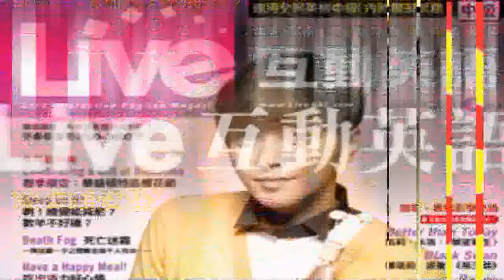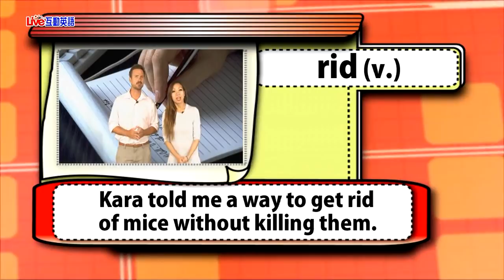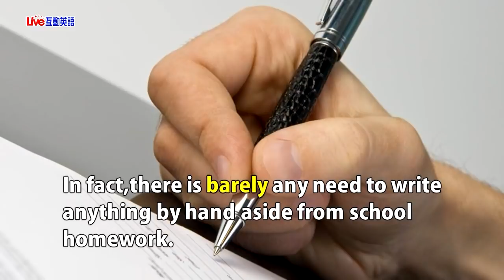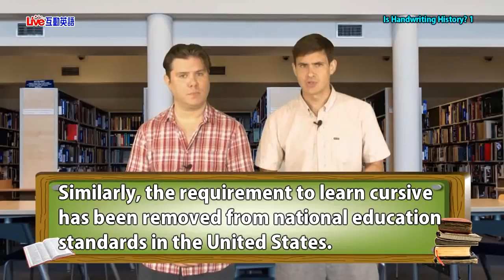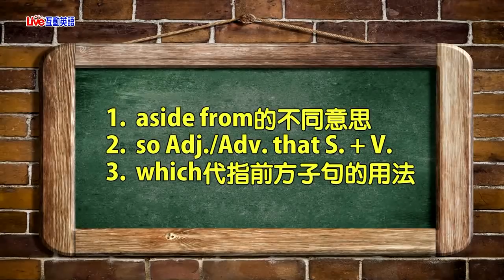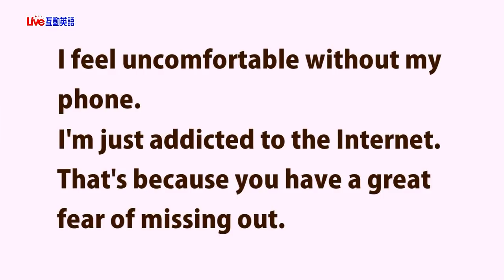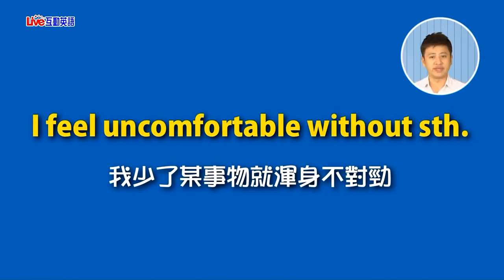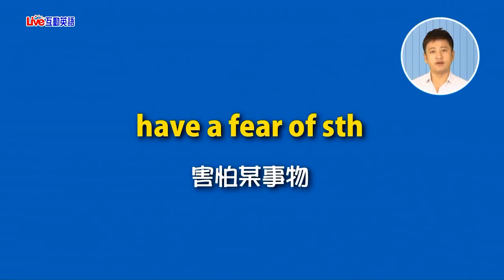2018年10月Unit 13-1 《書寫正走入歷史？ 1》